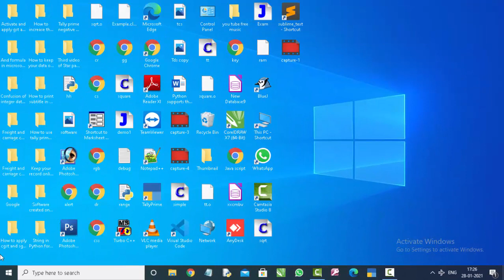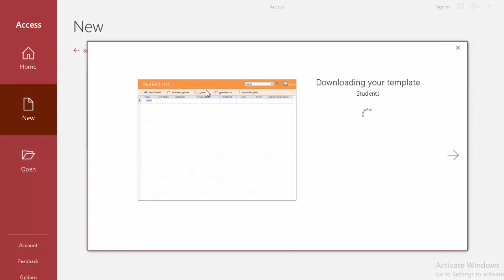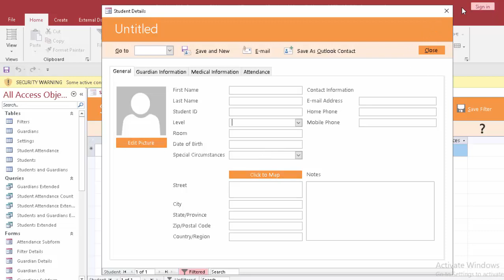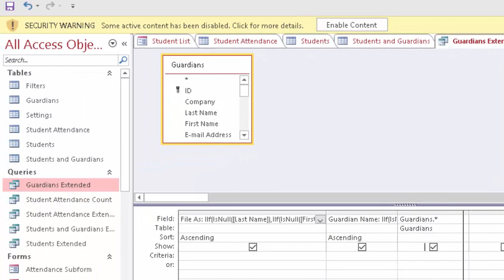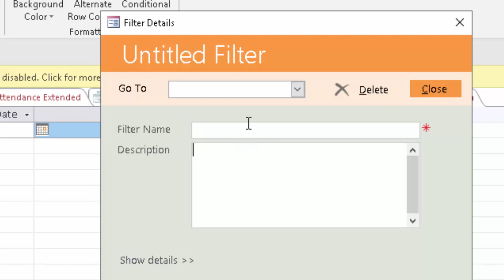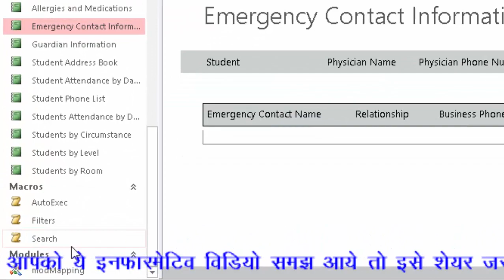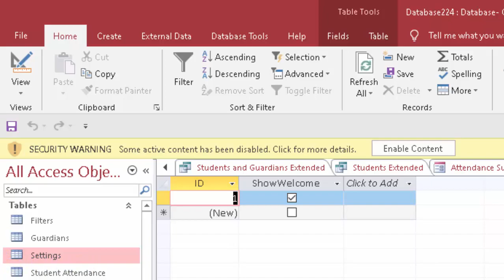Student Management Database Template in Microsoft Access in Hindi and English